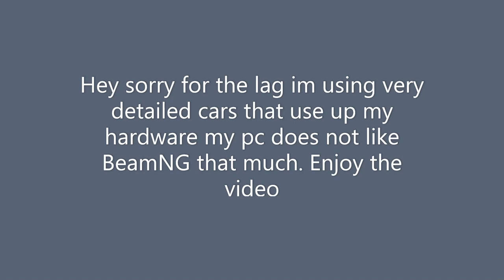Somewhere in the West coast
Driving a Dodge charger through town